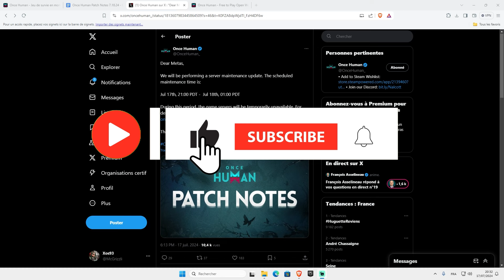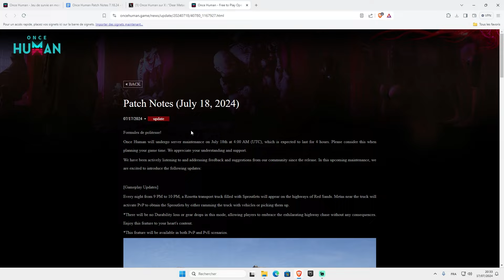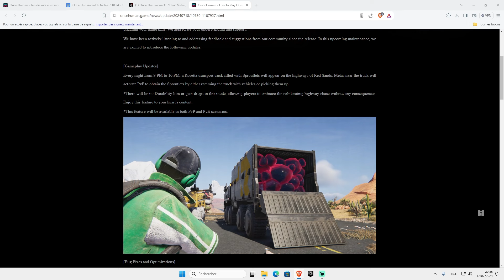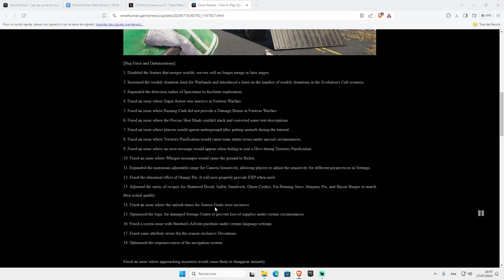ONCE HUMAN - Notes de mise à jour du 18 juillet 2024 : Nouvelles fonctionnalités et corrections !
Bienvenue dans cette vidéo où nous passons en revue les dernières notes de mise à jour pour Once Human, datées du 18 juillet 2024. Découvrez toutes les nouvelles fonctionnalités excitantes, les corrections de bugs et les optimisations qui vont améliorer votre expérience de jeu !

🛠️ Points principaux de la mise à jour :
- Maintenance prévue le jeudi 18 juillet 2024 à 06h00 (durée : 4 heures)
- Nouvelle fonctionnalité : Camion de transport Rosetta rempli de Sproutlets sur les autoroutes de Red Sands chaque nuit de 21h à 22h
- Pas de perte de durabilité ni de chute d'équipement dans ce mode PvP et PvE
- Désactivation de la fusion des mondes pour éviter des complications futures
- Augmentation de la limite de dons hebdomadaires pour les Warbands
- Extension du rayon de détection de Spacetime pour une meilleure exploration
- Correction de nombreux bugs affectant les armures, les interactions et les performances du jeu
- Optimisation de la logique des Caisses de Rangement endommagées pour éviter la perte de fournitures
- Optimisation de la productivité de la Poupée de Papier

🛍️ Nouveautés dans la Boutique :
- Tenues : "Y2K" et "Gladiateur Courageux"
- Set de Mobilier : "Murmure du Chat"
- Skins d'Armes : "Sabots Brillants" et "Ultimatum"

📢 Ne manquez pas ces mises à jour et personnalisez votre personnage et vos équipements avec les dernières nouveautés de la boutique !

🔥 Mes Périphériques:
• Mon Micro
• Micro USB
• Tapis de Souris
• Combo Clavier + Souris
• AOC G32 32" 1440p 244Hz
• BenQ Écran Zowie XL2566K 24,5
• ACER Nitro 27" 1080p 180Hz
• Logitech Brio Stream Webcam
• Elgato stream Deck
• Elgato Fond vert
• Elgato Key Light Air

🔥PC :
• AMD Processeur Ryzen 9 5900X
• Gigabyte AORUS Gen4 7000s M.2 2000 Go
• Samsung SSD 990 Pro NVMe M.2
• CORSAIR VENGEANCE RGB DDR5 RAM 64Go
• ROG Strix B550-A Gaming
• Corsair RM1000x Alimentation PC
• GIGABYTE VGA GV-N408SGAMING OC-16GD